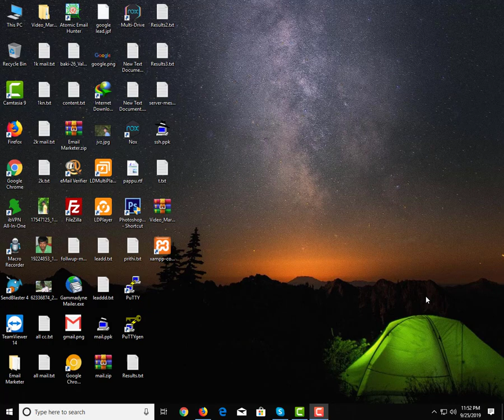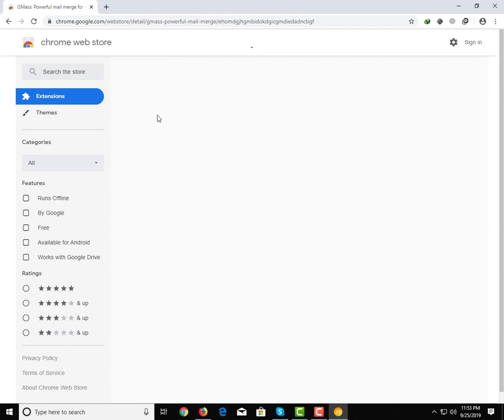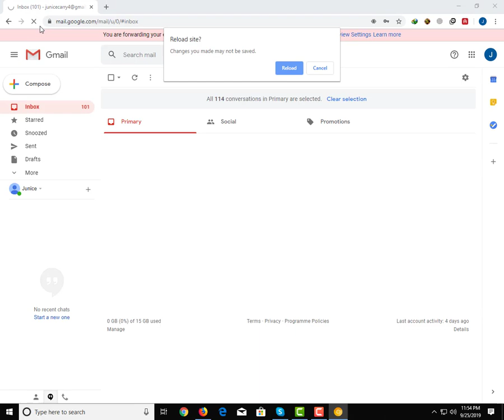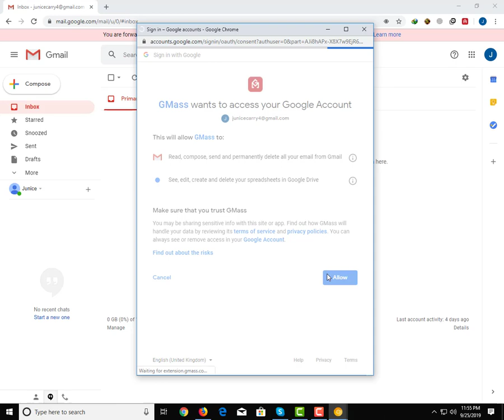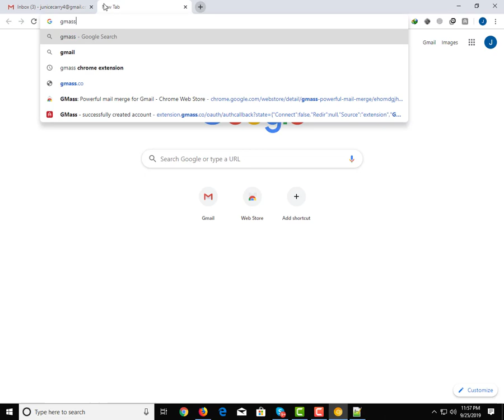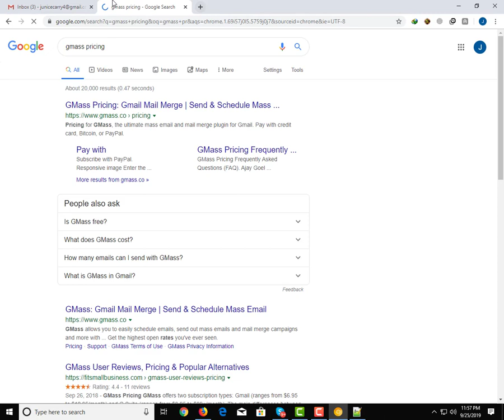How To Send Bulk Email Using Gmass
Today I Will ShareHow To Send Bulk Email Using Gmass